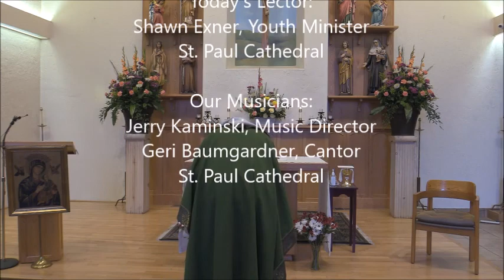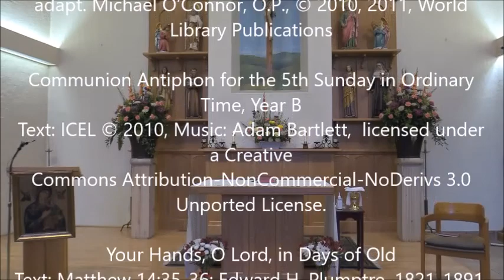Fifth Sunday of Ordinary Time February 7, 2021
Msgr. Robert Siler, Chancellor of the Diocese of Yakima, celebrated Mass for The Fifth Sunday of Ordinary Time Sunday February 7, 2021. Broadcasted on ABC affiliates in Yakima and the Tri-Cities, the Mass is part of the Diocese's outreach to parishioners who are unable to attend Mass in their parishes due to COVID-19 restrictions.